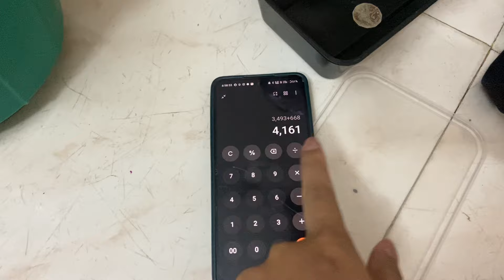Diversity Day || Malayali’s Trying Singju North_East_Food For The 1st Time 🥵🔥||🌶️ Challenge